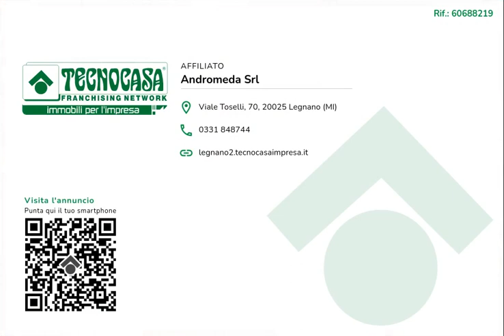Negozio in affitto a Castellanza